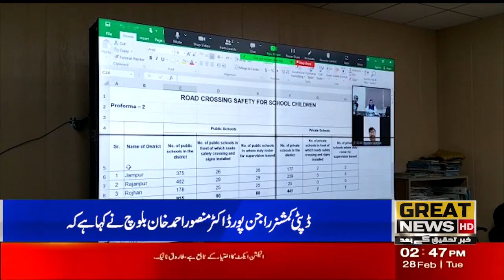Deputy Commissioner Rajanpur Dr. Mansoor Ahmed Khan Baloch has said